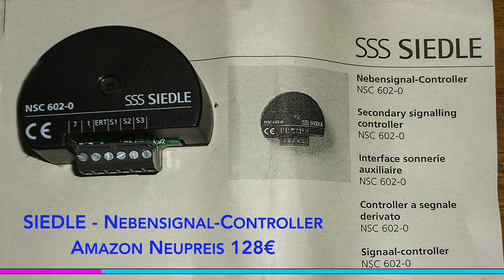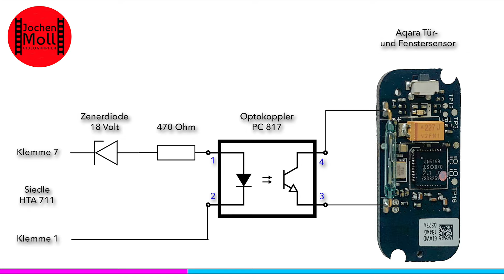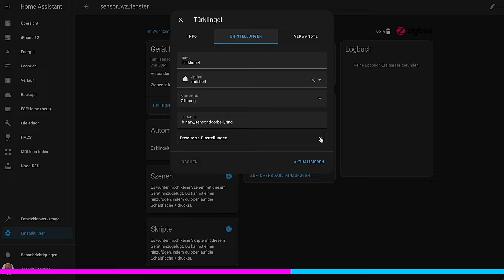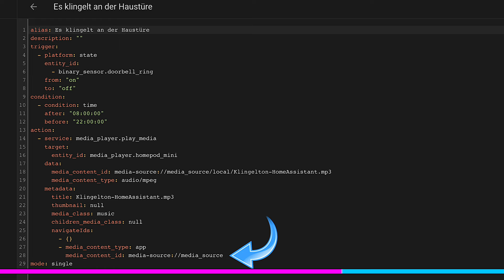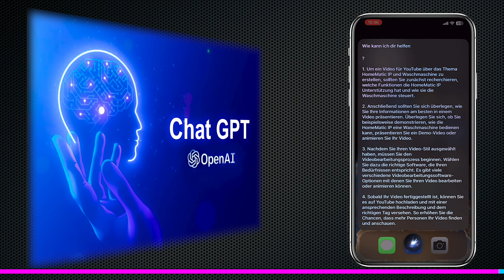smarte Siedle Türklingel mit HomeAssistant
Im heutigen Video habe ich meine SIEDLE HTS 711 einwenig „smart" gemacht 😎
Mit Hilfe von ein paar Cent Bauelementen und einem AQARA Tür-und Fenstersensor
wird das Klingelsignal der Haustüre in meinem Home Assitant abgebildet.

00:00  START
00:06  Begrüßung
00:19  Filmabend mit Folgen
01:00  20 Minuten später
01:49  SIEDLE Nebensignal Controller
02:00  SIEDLE HZS 711 ausmessen
02:42  Adapter bauen
03:14  Home Assistant Automation
04:03  Node Red Automation
04:11  Test im Wohnzimmer
04:30  Test auf dem Balkon
04:43  Chat GPT
06:06  Vielen Dank fürs Zuschauen 😉

   ✅  Teilen
   ✅  Anmerken
✷ 👍 Wenn der Postmann zweimal klingelt [Blu-ray]

✷ AQARA Tür- Fenstersensor Zigbee 3.0
✷ AQARA Temperatur- und Feuchtigkeitssensor Zigbee 3.0
✷ Shelly Plug S
✷ Shelly 1
✷ Eve Energy
✷ Raspberry Pi 4
✷ Raspberry Pi 4 Aluminum Gehäuse
✷ Raspberry Pi4 Netzteil 5.1V, 3A
✷ Phoscon ConBee II Zigbee Gateway
✷ Zigbee Smart Home Heizkörperthermostat
✷ BSEED Smart Home Heizkörperthermostat

✷ Diese Links sind mit dem Partnerprogramm von Amazon verknüpft.